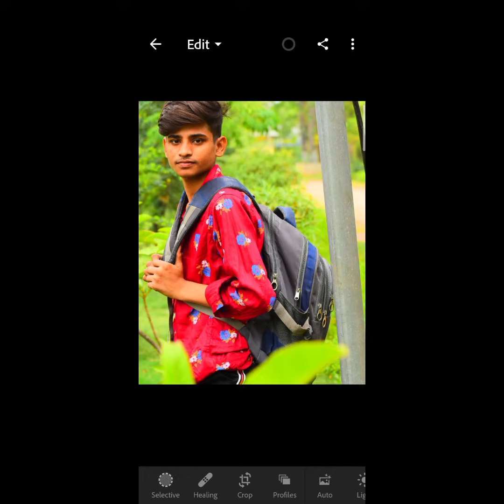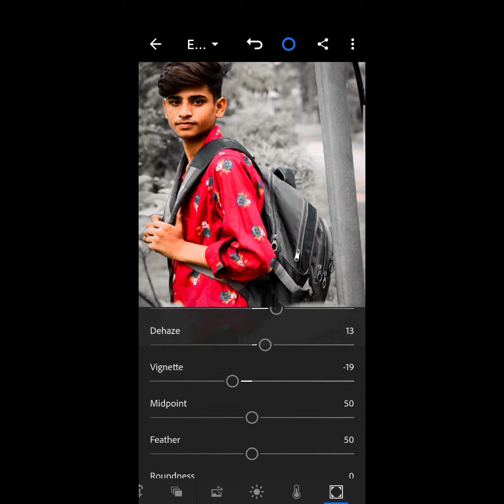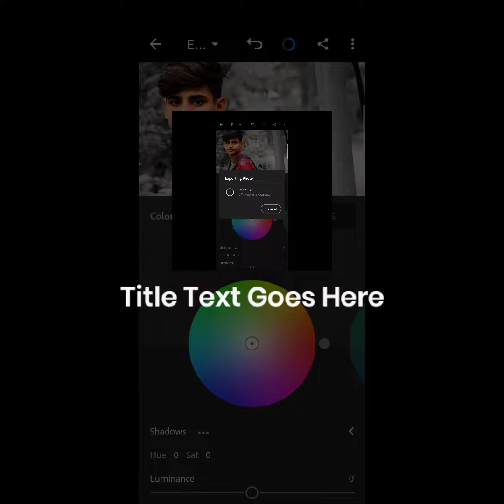How to change black effectsGreen leaf change to black leaf